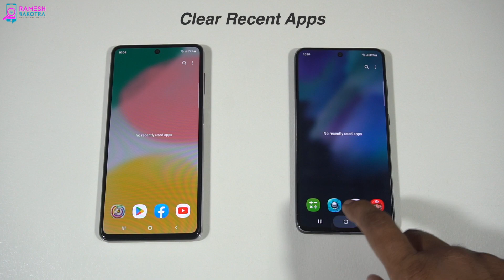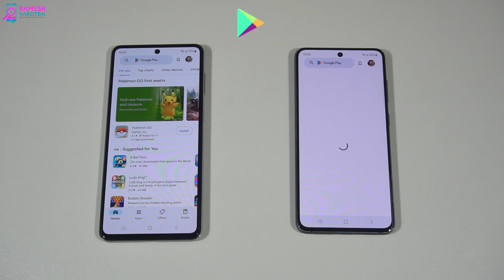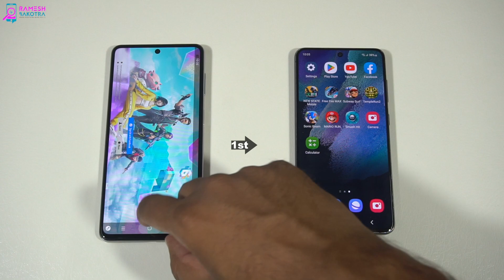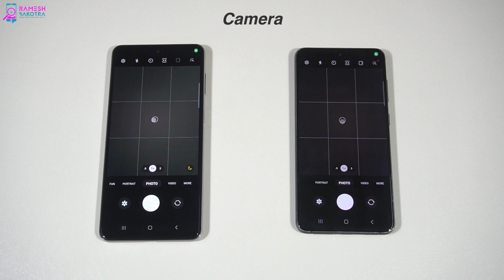Samsung Galaxy F54 vs Samsung Galaxy F21 FE Speed Test and Camera Comparison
Speed performance & Camera quality comparison of SAMSUNG GALAXY F54 5G with SAMSUNG GALAXY S21 FE